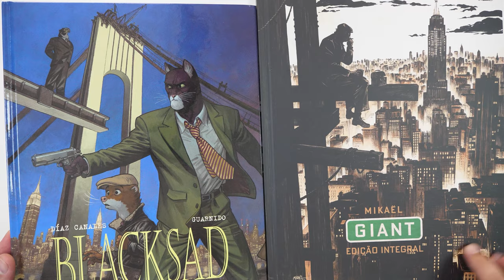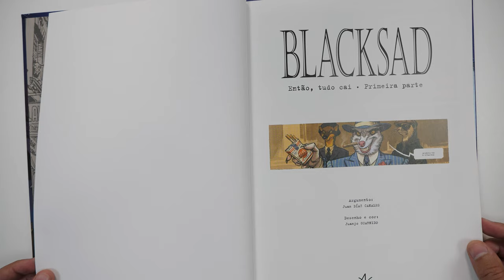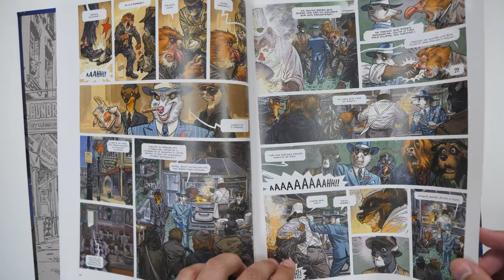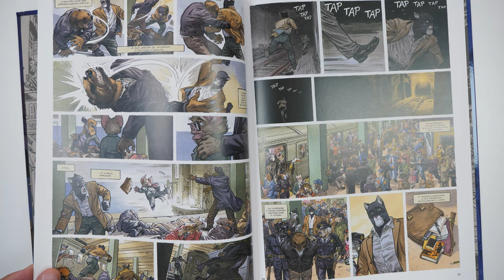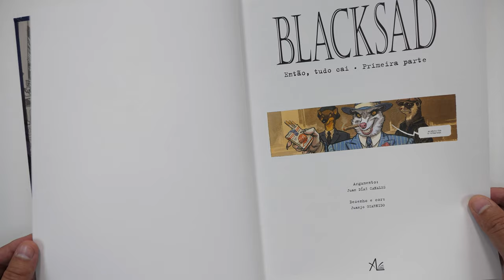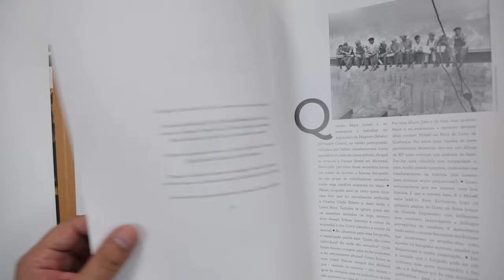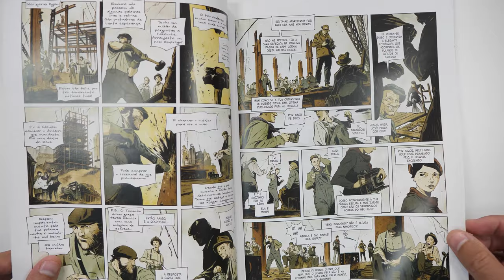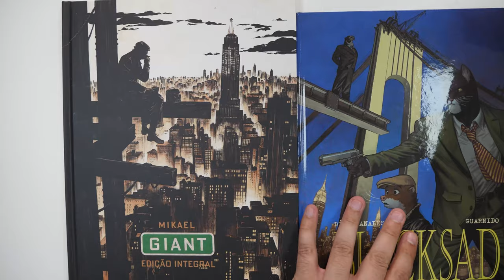GIANT e Blacksad 6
Aqui está pela Ala dos Livros, Blacksad 6 – Então tudo cai (Primeira parte) e GIANT – Edição Integral.